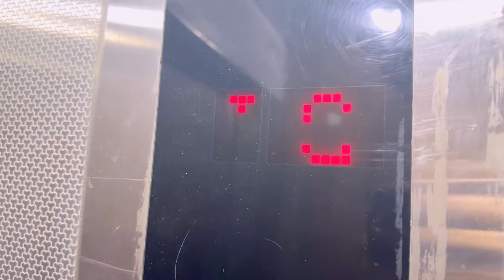Ramadan Vlog🌙💫Pahla Roza Mubarak🤲HSC Exams Over😁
Ramadan Mubarak🌙